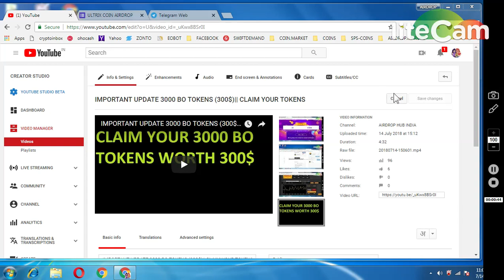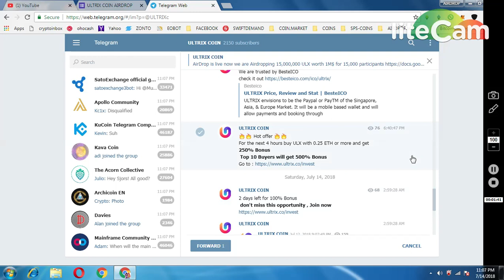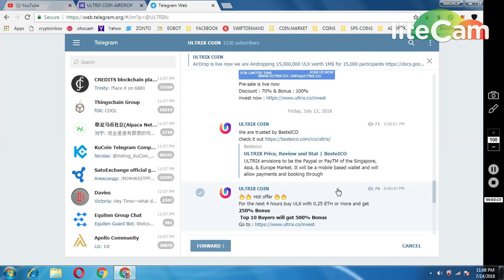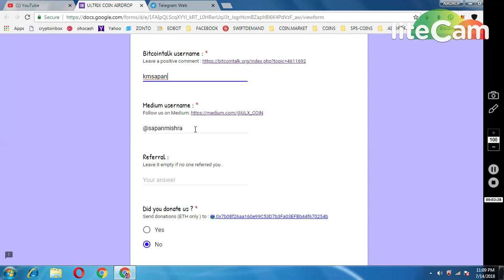UPDATE 3000 BO TOKEN RECEIVED || 1000 ULTRIX COINS ~ TRUSTED PROJECT